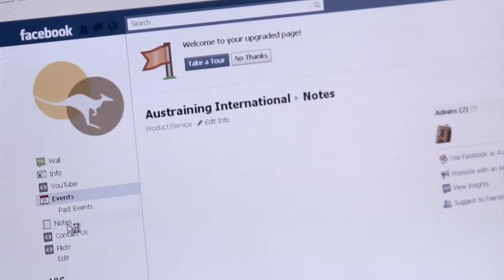Marketing Graduate, Dan Ryan - University of South Australia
Meet Dan Ryan, a UniSA Bachelor of Management (Marketing) graduate. Dan speaks of his time at UniSA and how his experiences have assisted him throughout his life after UniSA.